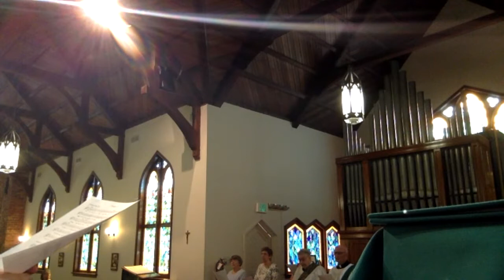Mass for the 12th Sunday after Trinity